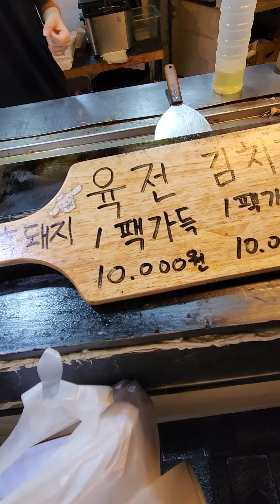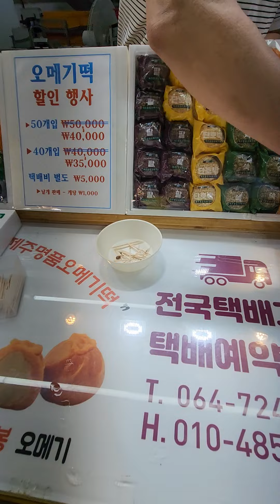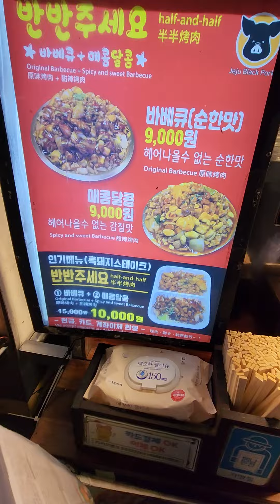제주 의 인기 여행코스 동문시장. 신기하고 먹을 게 너무많다. 선물이나 오메기떡도 여기서^^ 😀 속초 중앙시장과 쌍두마차. 🍲 🥨 🥩 🥪